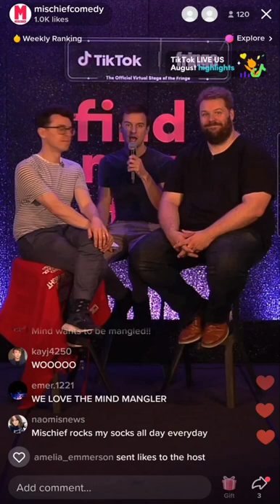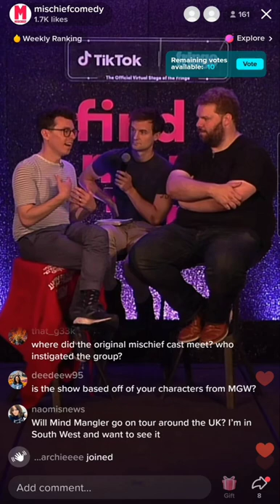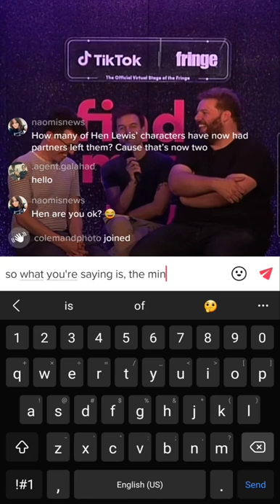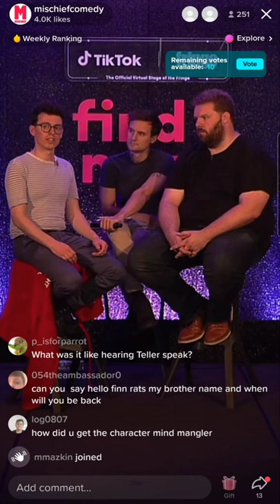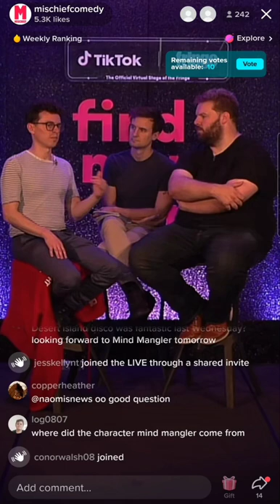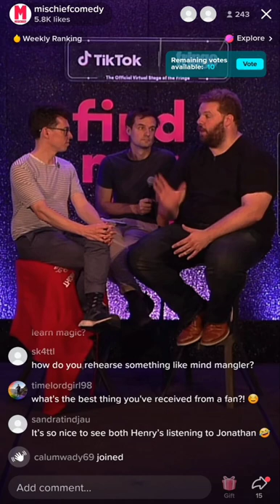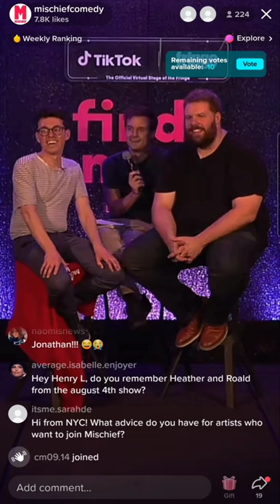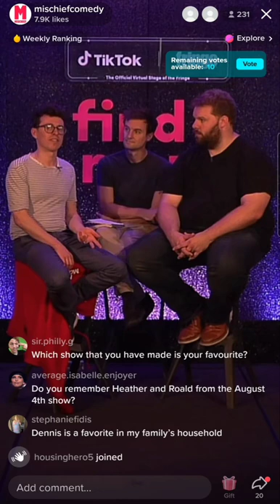Mind Mangler: Member of The Tragic Circle Q&A TikTok livestream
Just a quick note;
The white line on screen around the 15 minute mark was to hide a triggering comment someone felt the need to make, (their stream mod deleted it pretty quickly, but nobody needs to see that comment again.)